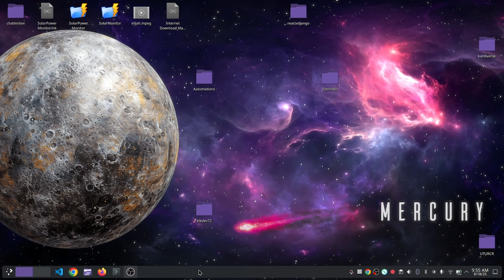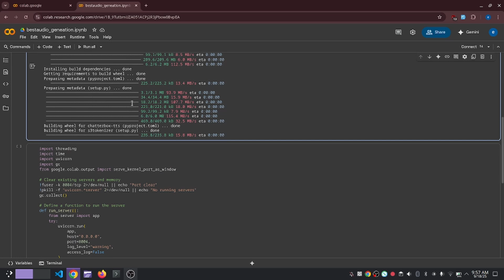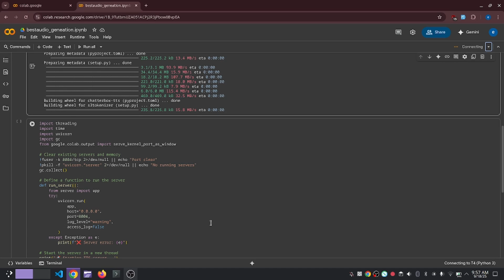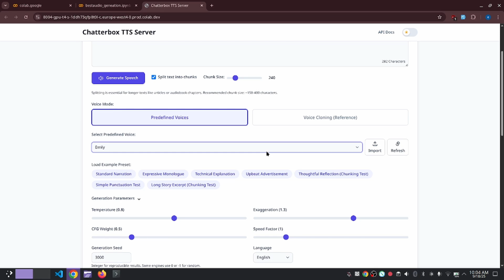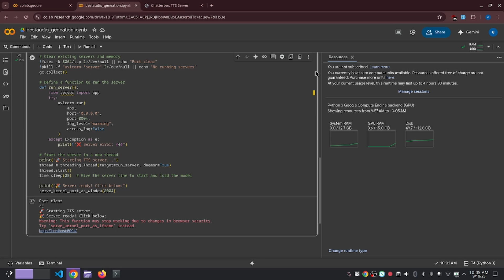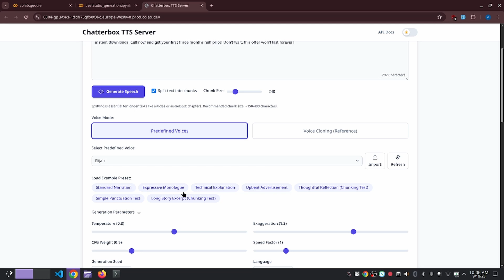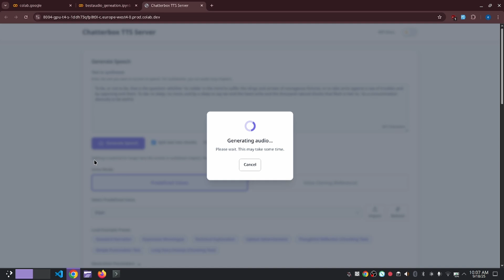Run Chatterbox TTS on Google Colab Free T4 GPU Fast Text to Speech Tutorial 2025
🎙️ Run Chatterbox TTS on Google Colab (T4 GPU) – Step by Step Guide

In this video, I’ll show you how to set up and run Chatterbox-TTS-Server directly inside Google Colab using a T4 GPU for fast, high-quality text-to-speech.

🔹 No installation on your PC required
🔹 100% free with Google Colab
🔹 Works right in your browser

How to clone and install Chatterbox-TTS-Server

Installing PyTorch with CUDA support on Colab

Starting a FastAPI server to generate speech

Accessing the TTS server in your browser
⚠️ UPDATE:
This tutorial has been replaced with a newer working version.

🔗 Resources

⚡ Notes

Make sure to select T4 GPU in Colab (Runtime → Change runtime type).

First run may take ~20–30 seconds to load the model.

If the Colab session disconnects, just re-run all the cells.